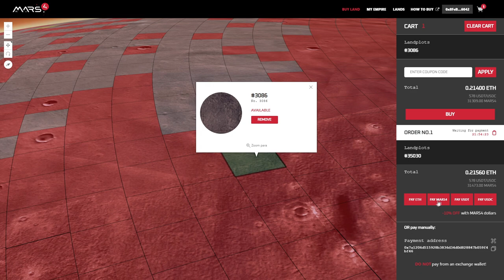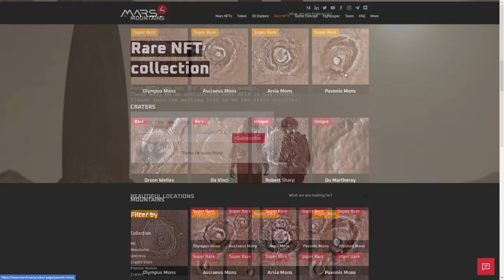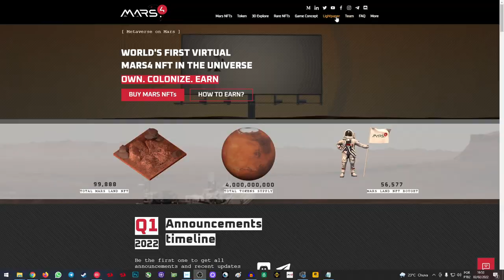GANHE DINHEIRO COM O MARS4 - NOVO GAME NFT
O MARS4 game que trabalha com o conceito metaverso e NFTs de LANDs, onde você pode comprar um pedaço de marte, em breve um sistema Play to Earn e mais ultilidades para seus Terrenos.